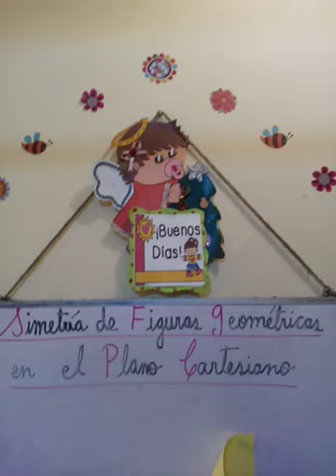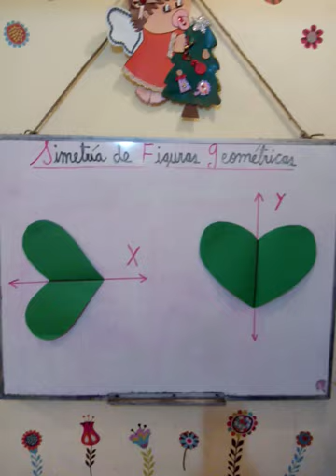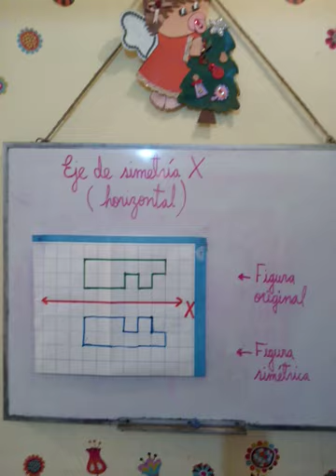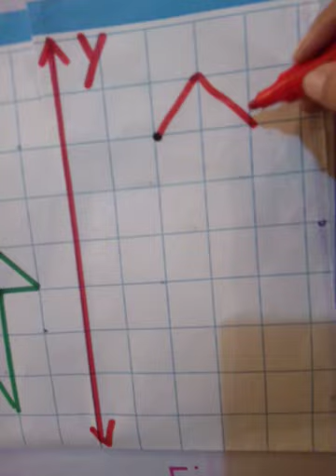Simetría de Figuras Geométricas en el Plano Cartesiano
Geometría básica para niños